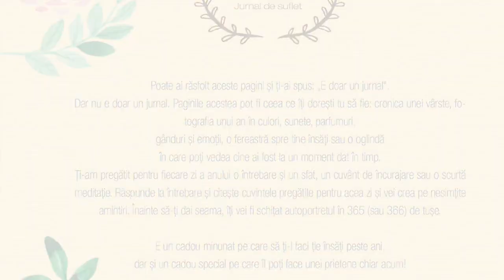Un an din viața mea - Jurnal de suflet - Editura Aquila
Acest jurnal se găsește în librăriile din țară și online!